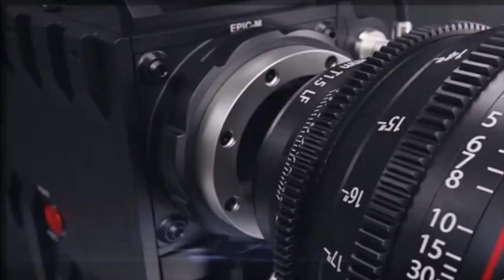Saragaye Cover - Ashen Vihanga 🎶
Cover Vocals - Ashen Vihanga
Guitar - Ashen Vihanga
Mix & Master - Bipun Hansana

Video Production - BH PRODUCTION
Director - Bipun Hansana
Video Editor - Bipun Hansana
Graphics - Bipun Hansana